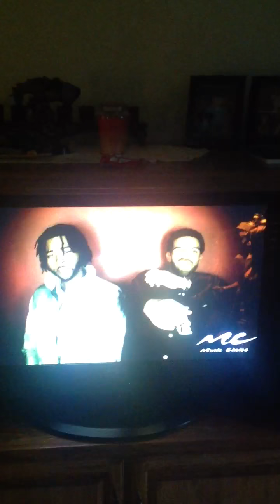Drake started from the bottom mc version